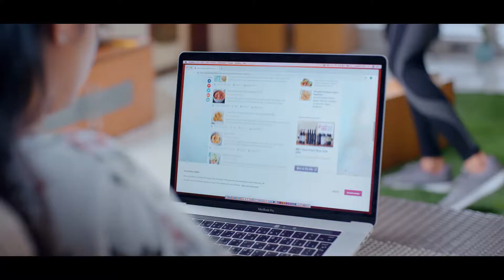MyGovinda's Healthy Breakfast | Order Food Online Abu Dhabi | Workout Motivation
Launching November 10th, 2019!
Here are some amazing breakfast options that you can order via our official website and even get some fantastic discounts.

available everyday
7:30 AM - 10:30 AM
MyGovinda's: 100% healthy, 100% vegetarian